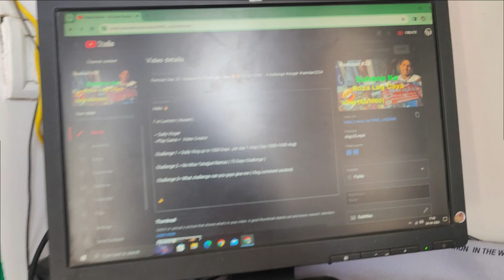Ramzan Day 24 | Making Patudi At Home 😍👍V-(64/1000)